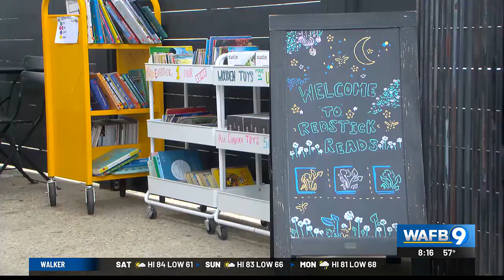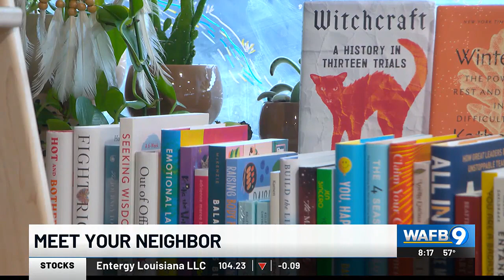Meet Your Neighbor: Red Stick Reads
Walk into Red Stick Reads in Mid City Baton Rouge on a Saturday morning, and you will find a crowd of faces.